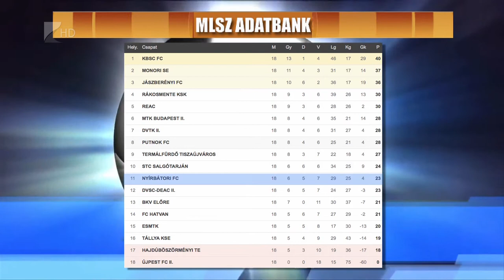Újpesten kezd a Nyírbátor - Kölcsey Tv